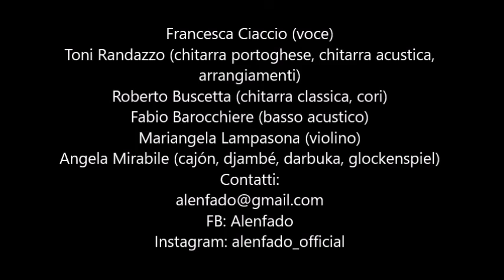ALENFADO - "Meu fado meu" - 1 luglio 2022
Gli Alenfado a Senigallia per il Festival internazionale del Fado 2022